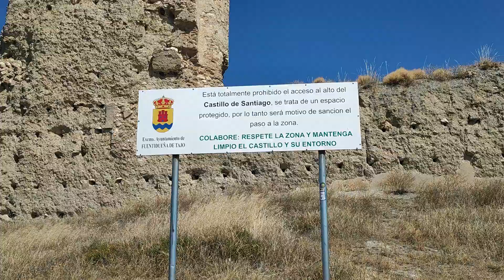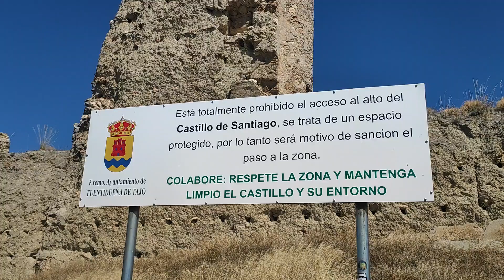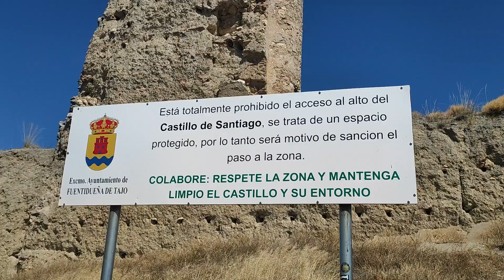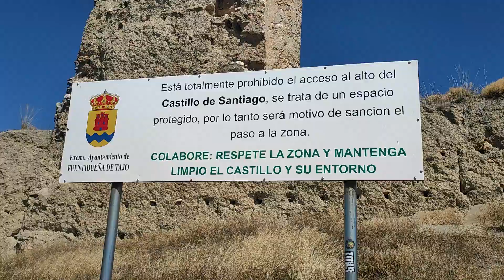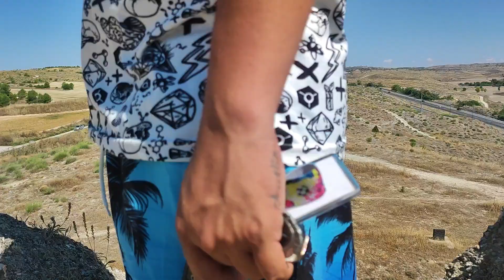Castillo de Fuentidueña, de los Piquillos, de Santiago o de Doña Urraca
El Castillo de Fuentidueña, conocido también como Castillo de los Piquillos, de Santiago o de Doña Urraca.

De esta fortaleza tan solo quedan en pie la torre del homenaje, un muro y los restos de algunas torres.

Ampliado o reconstruido en el siglo XIV, el castillo era de planta irregular, construido en tapial, y sobresalía sobre todo su torre del homenaje (torre de los Piquillos) que se alza hasta los 30 m de altura.

Se cree que pudo ser construido en el siglo XII. Después de que Alfonso VI conquistara estas tierras a los musulmanes se abandonó la fortaleza de la Alarilla, en la otra orilla del Tajo, y se comenzó la construcción de este castillo para que también tuviera función residencial. Estuvo en manos de la orden de Santiago, encargados de la defensa de esta región.

En el siglo XIX durante la guerra de la independencia, el castillo fue expoliado, utilizándose sus piedras para construir otras fortificaciones. Por encontrarse en la parte más alta del pueblo, en la explanada se construyó un depósito de agua.

El acceso a las ruinas del castillo es gratuito y desde el mirador construido sobre el depósito de agua se tienen unas magníficas vistas de Fuentidueña y de todo el valle del río Tajo.